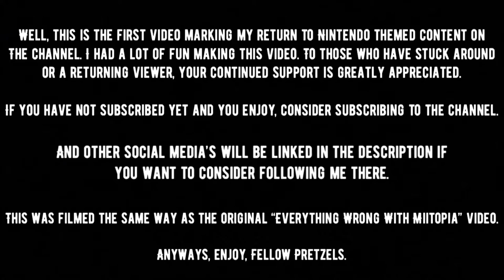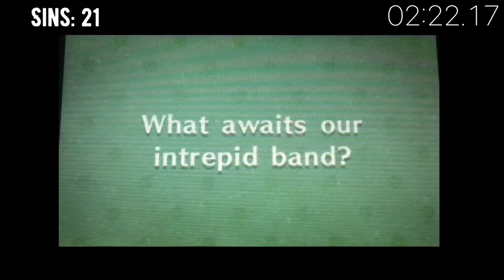Everything Wrong With Miitopia: Casting Call in 3 And a Half Minutes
Heyo, Fellow Pretzel’s. I apologise in advance for not uploading once during the last week. A lot of things have been going on at home and my life in terms of my mental health and my internship. As for my content, this is the first Nintendo video after announcing I would finally bring them back. It honestly feels refreshing to bring these back and I hope you all like these kinds of videos, because more will be coming in the future, so if you are now here and you enjoy this kind of content, I hope you consider subscribing.